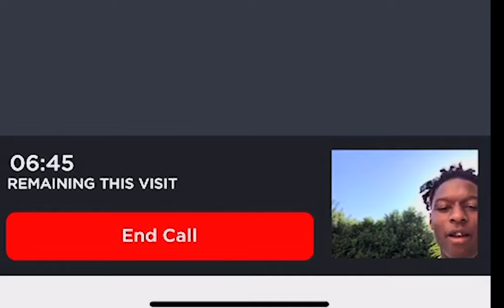GoodLuck Music Video - FASHOGHOST SHOT BT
you can find me on any social media @hollowvision & @bighollowofficial
You need me for music video photoshoot etc or want to hire me as cameraman?